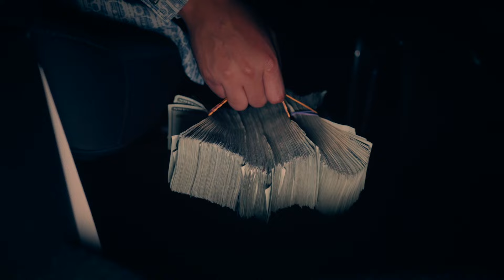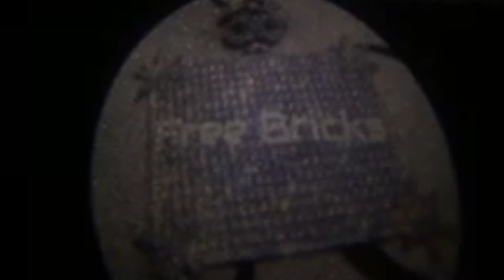Expensive - Generational Wealth (Official Music Video)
Out on Apple Music/Tidal/ Spotify and etc